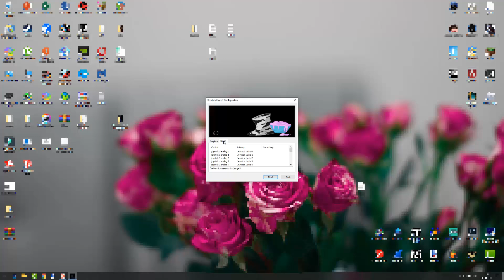Nueva Actualización 2.0! | Slendytubbies 3